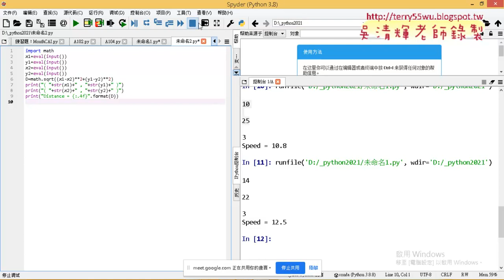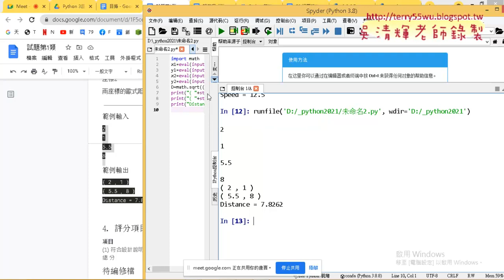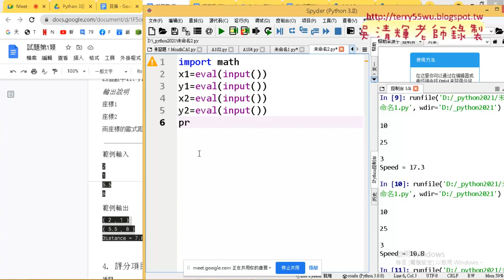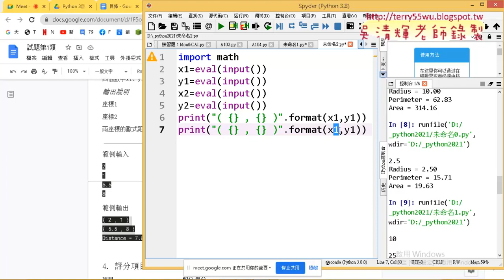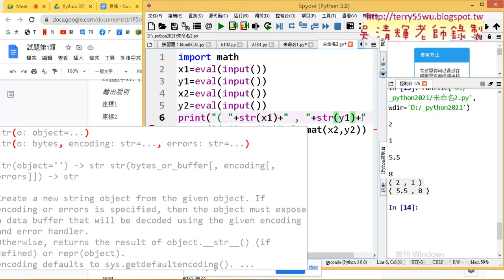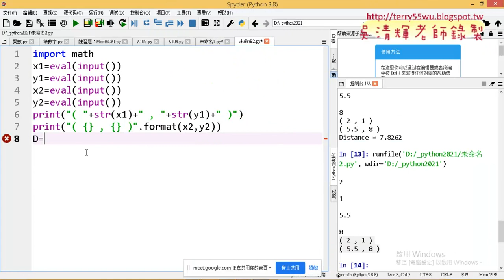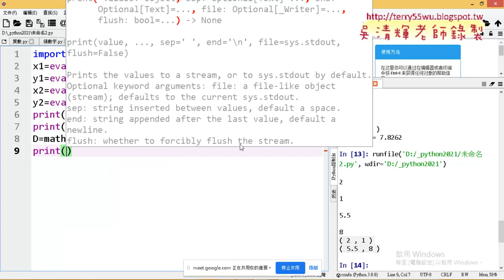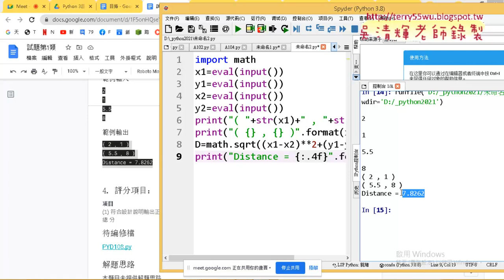04 108座標距離計算解答